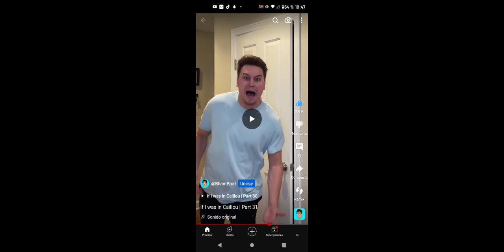of it was in cailou 32